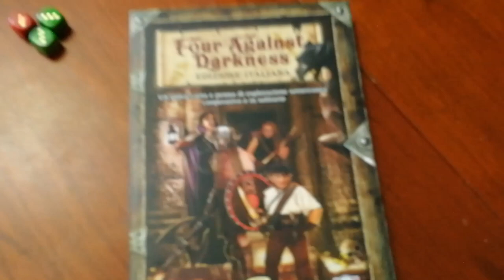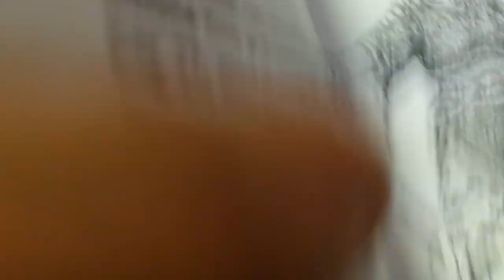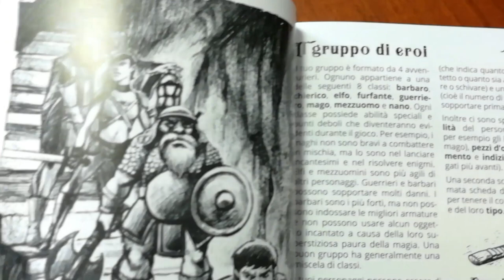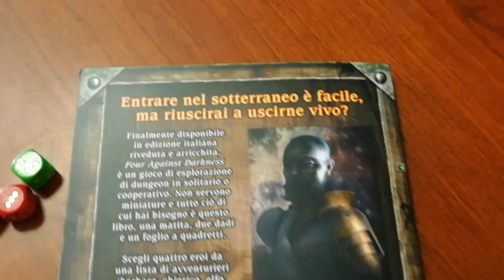Four Against Darkness - Cosa ne penso?